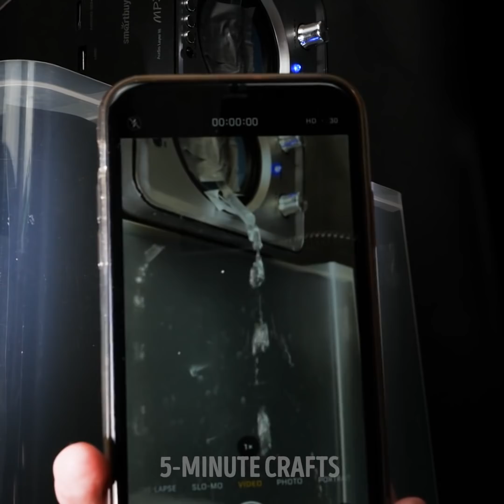30 EASY SCIENCE EXPERIMENTS TO DO AT HOME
TIMESTAMPS:

0:14 Science experiment with magnet and Iron filings
2:05 Magic trick with a candle
3:56 Glowing egg trick
6:05 Flaming ice experiment
8:20 Make Flowers Glow In The Dark with highlighter fluid and UV light
10:15 Glowing lips makeup tutorial
14:25 Ballon trick